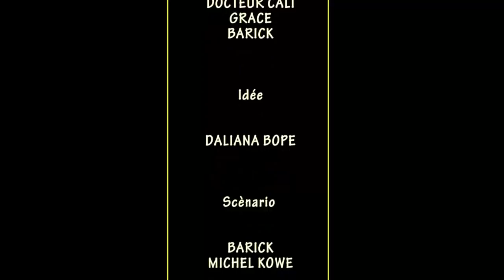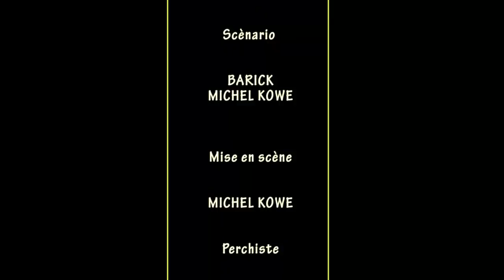Un terrible SECRET 1er Episode serie en français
Avec les acteurs marina laba marina ngoy los Serge luyeye mukania narcodis luna Rebecca papa mandosi grâce maman annie chérika docteur Cali Barik